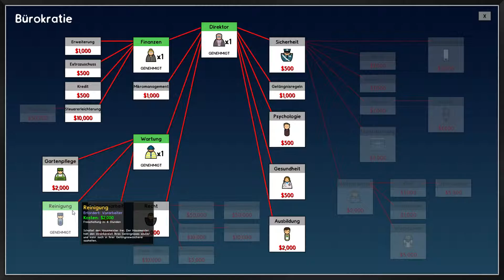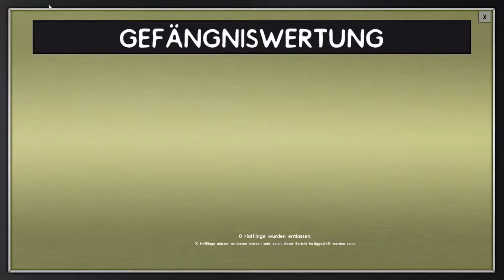Prison Architect ▦ 004 Neue Zellen und eine Leiche ▦ Let's Play deutsch / german gameplay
Wir bauen uns ein schmuckes Frauengefängnis. Können wir die Oberhand behalten oder endet uinser Versuch in einer Revolte?
Di, Do, Sa um 10:00 Uhr
➤ Spielbeschreibung: Prison Architect ist ein Aufbauspiel, in dem man ein Gefängnis baut. Hierbei stehen sowohl Gefängnisse für Männer als auch für Frauen zur Verfügung. Dabei gilt es die Bedürfnisse der Gefangen zu berücksichtigen, allerdings auch ohne das eigene Personal aus den Augen zu verlieren. Zudem sollten die Gefangenen nicht ausbrechen, sondern resozialisert werden.

➤Wenn dir das Spiel gefällt, unterstütze bitte die Entwickler und kaufe das Spiel im Original